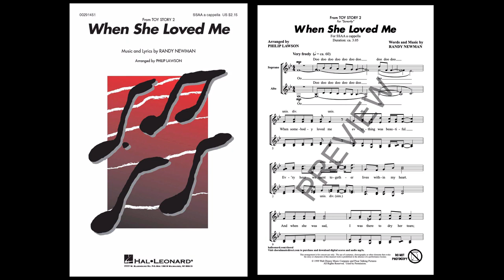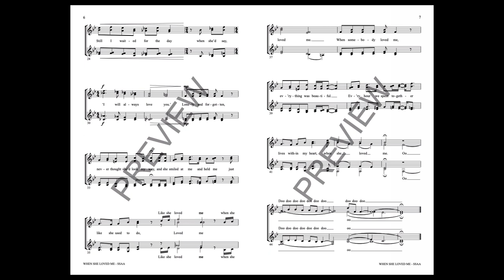When She Loved Me (from Toy Story 2) (SSAA Choir, a cappella) - Arranged by Philip Lawson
Toy Story 2 was released on Thanksgiving Day in 1999, and it contained an absolute gut punch of an emotional wallop emanating from the character arc of the cowgirl Jessie. Sung by Sarah McLachlan in the film, “When She Loved Me” is gorgeously set at Hal Leonard for a cappella women's choir.